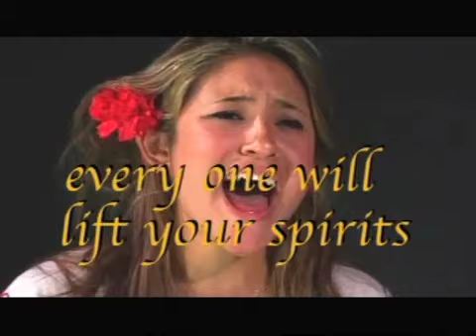The Making of a Mistress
I wrote The Making of a Mistress to demonstrate how women in different parts of America view mistress making. In the Bread Basket of America from Indiana to Idaho they say "No One in Our Family was a Mistress." In the costal cities NY to LA, they sing it in American Twang. Which means if they make money it's OK. The book shows the difference. This was written in 1999 when America had it's own scandal.